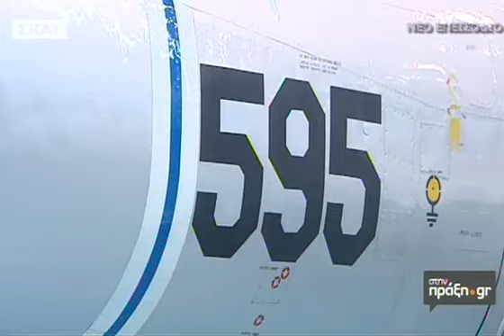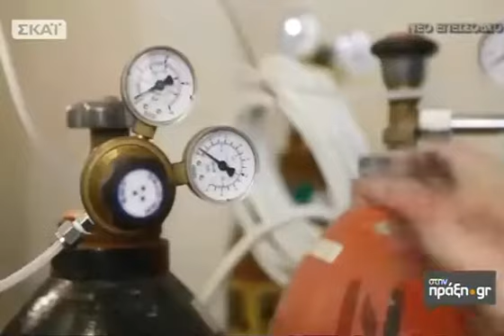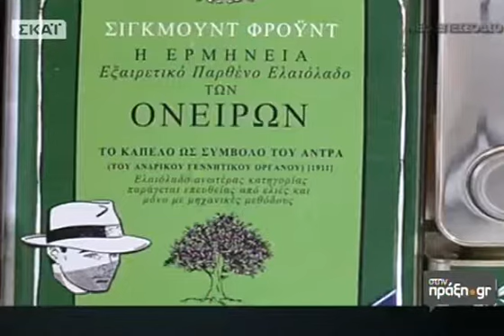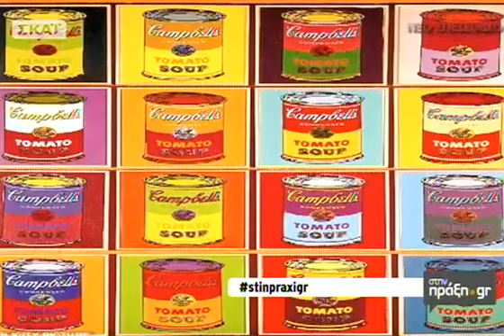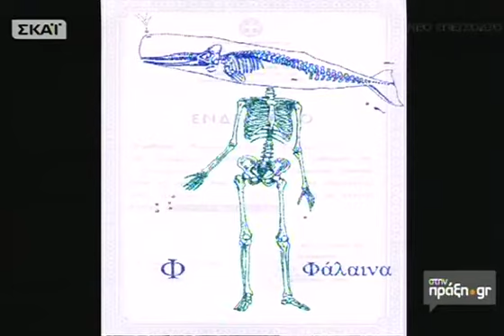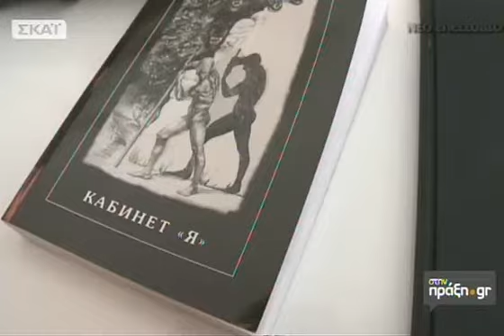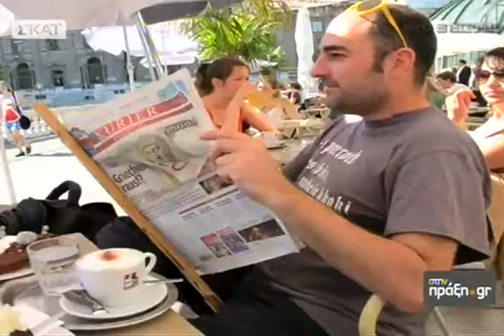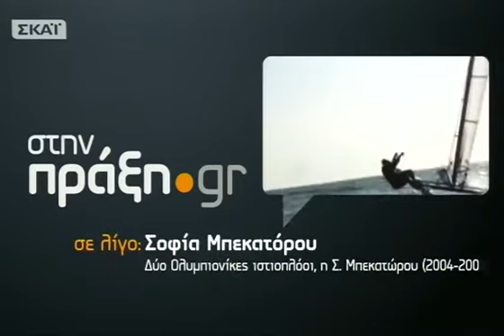Στην Πράξη.gr - 04/05/2014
Tην Oλυμπιονίκη στην ιστιοπλοΐα Σοφία Μπεκατώρου συναντά ηΣύλβια Κλιμάκη. Η Σοφία μαζί με τον Κώστα Τριγκώνη φιλοδοξεί να φέρει έναν «Άνεμο Ελλάδας» στους Ολυμπιακούς Αγώνες του 2016, ζητώντας την οικονομική βοήθεια των Ελλήνων. Στη συνέχεια, η Σύλβια γνωρίζει τον Αλέξανδρο Μαγκανιώτη, τον αρχιτέκτονα που τα έργα του κοσμούν μουσεία τόσο της Ρωσίας όσο και της Ιαπωνίας. Ενώ τέλος, η εκπομπή παρουσιάζει τα πάντα για την εταιρεία ONEX, την εταιρεία που μέσα σε λίγα χρόνια έχει καταφέρει να εδραιωθεί στον τομέα της αεροναυπηγικής, της ασφάλειας, της νανοτεχνολογίας της παροχής υπηρεσιών για επιχειρήσεις και όχι μόνο εκεί. Όλα αυτά με υπογραφή «MADE IN GREECE»!Στην Πράξη... τηνΚυριακή 04/05!